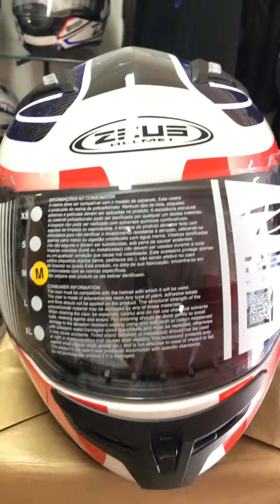Capacete Zeus c/ viseira solar e pintura perolada 11-99806-7042